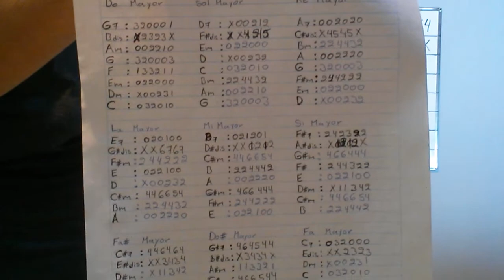Guitarra 14: Tonalidad de Do# Mayor y circulo de Do# Mayor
La ultima de las tonalidades con sostenidos, en esta ocasión ya tenemos todos los acordes alterados con sostenidos y el cifrado es el siguiente.

G#7: 464544
B#dis: X3434X
A#m: 113321
G#: 466544
F#: 244322
E#m: 133111
D#m: X11342
C#: 446664